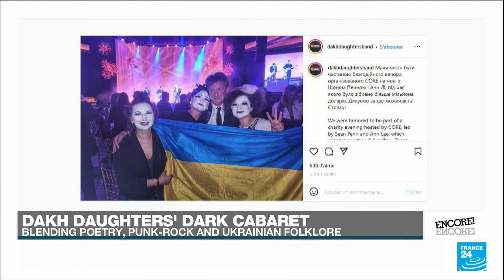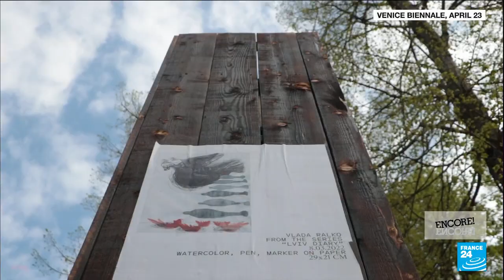Ukraine's Dakh Daughters on their dark cabaret • FRANCE 24 English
Blending poetry, punk rock and Ukrainian folklore, Dakh Daughters were born of the Kyiv theatre scene in the early part of the 21st century. As the troupe embarks on a tour of their latest show "Danse macabre" in France, Switzerland and Luxembourg, members Ganna and Ruslana join us in the studio to talk about fleeing their homes and decamping to Normandy, as well as the fairytale battles of good versus evil and their echoes in current affairs. We also discuss the international art world's response to the Russian invasion of Ukraine.